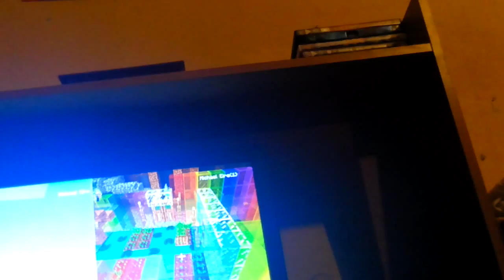M and P adventures part 1 in yo face!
My brother has Vanoss playing in the background so sub to him